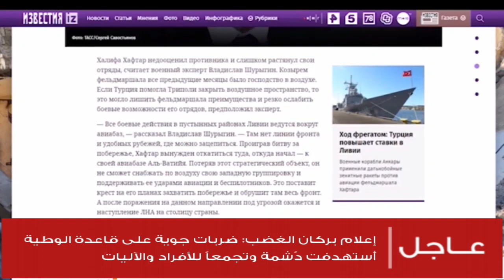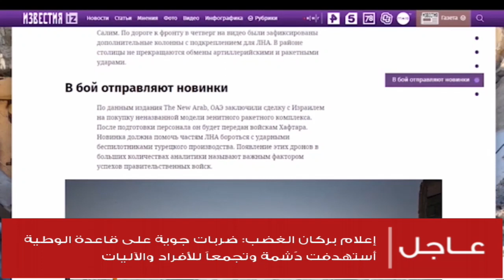موجز أخبار الساعة 10 مساءً | 17 - 4 - 2020